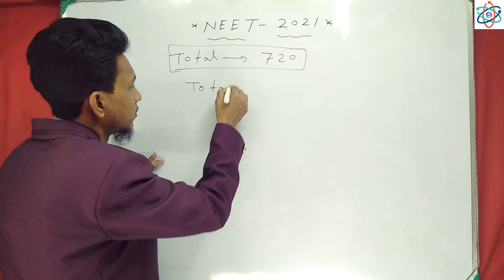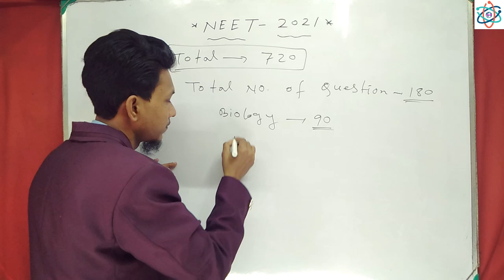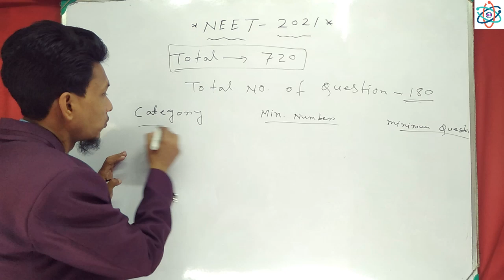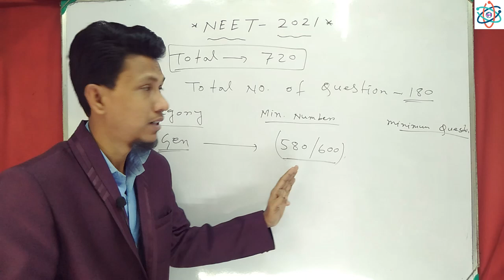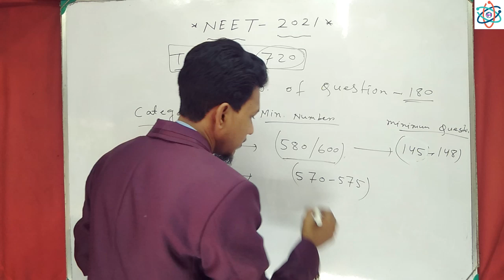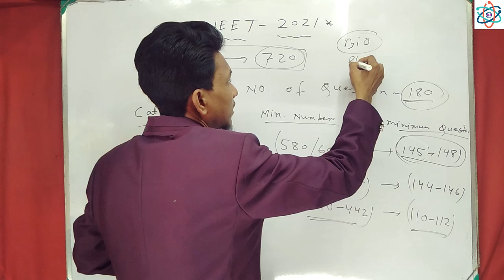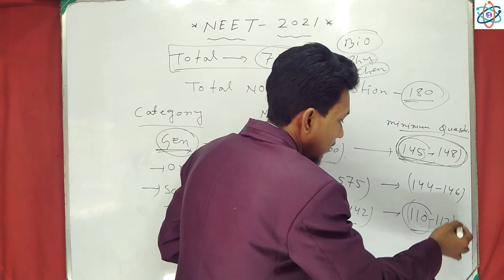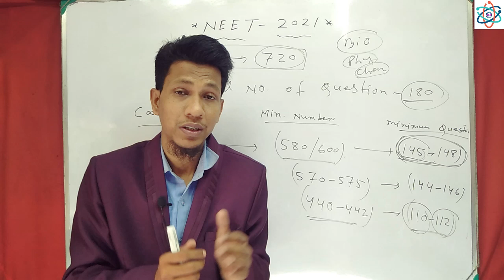NEET 2021 - এ সরকারি কলেজে সুযোগ পাওয়ার জন্য কত নম্বর প্রয়োজন ? For All Category | GEN OBC SC ST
How many Marks Need in NEET 2021 To get chance in government medical college in bengali